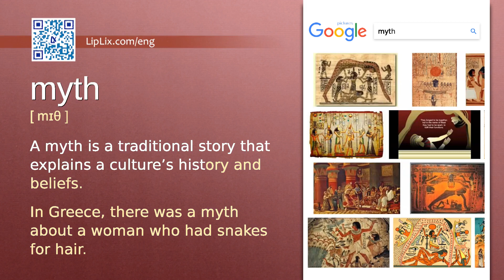Myth : B2 level english vocabulary lesson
In this english video we will see what the word "Myth" means. It's an English word from B2 level vocabulary list.

The word is "Myth", meaning is: "A myth is a traditional story that explains a culture’s history and beliefs." and example is: "In Greece, there was a myth about a woman who had snakes for hair.".